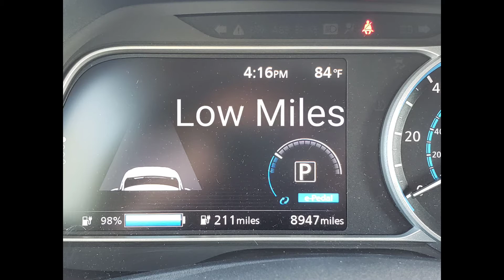2019 Nissan Leaf SL Plus